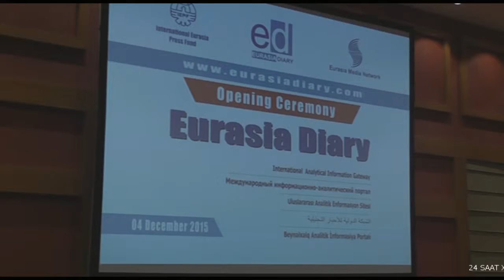Ceyhun sayt təqdimatı